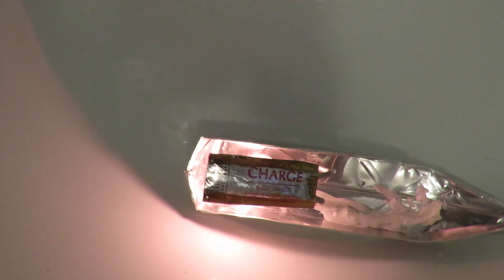Pop Pop boats preview - old video I had left unlisted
I have a little series of simple Pop Pop boats coming up inspired by a recent video by Daryl Foster where he is finally STOPPING building new boats after many years.

Some history on Pop Pop boats you look at this Wikipedia link on the subject they have been around since at least 1891 when a patent was filed by a Frenchman named Thomas Piot.

OLD explanation on HOW DOES IT WORK?
Water in the boiler is turned to steam. The steam has a greater volume than the water so it pushes out of the boiler and down the tube. In the tube it cools, condenses and contracts so it is drawn back into the boiler and the process repeats. The action of the steam pushing into the tube pushes the existing water in the tube out the back and that drives the boat forwards. The steam condensing and contracting draws water back into the tube ready for the next push.
If your next question is "why doesn't the boat oscillate backwards and forwards due to this push-pull effect?" try blowing a candle out and then try sucking a candle out and you will see the blow is fairly directional but the suck is not.

Daryl Foster devotes his channel to Putt Putt boats and here is the first one on his channel also back in 2009

sciencetoymaker has a full step by step tutorial series on putt putt (pop pop) boats starting in January 2009 with episode 1

This link that explains the general annealing process without getting too technical and here is a YouTube video on the subject by George Goehl